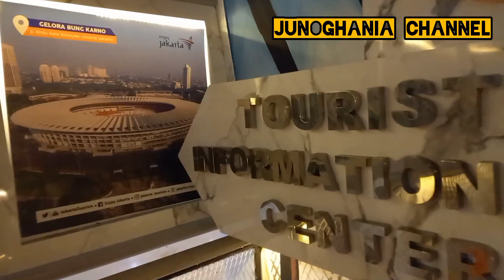Blue Ondel Ondel di Aula Bawah Tanah Monas